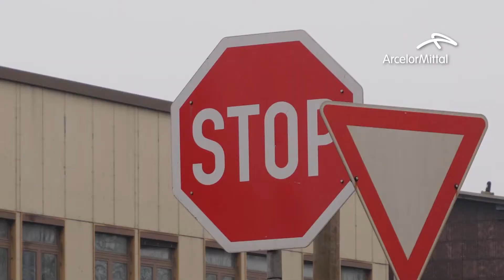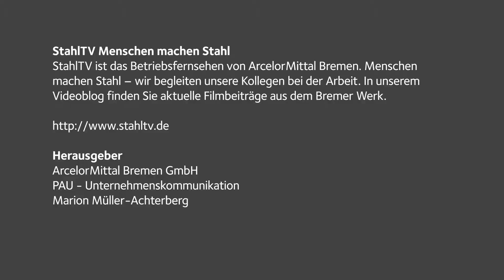Neuer Sicherheitsstandard im Schienenverkehr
ArcelorMittal hat einen Standard zur Vermeidung von kritischen Ereignissen im Schienenverkehr entwickelt. Auch bei ArcelorMittal Bremen wird die Sicherheit in diesem Bereich erhöht.